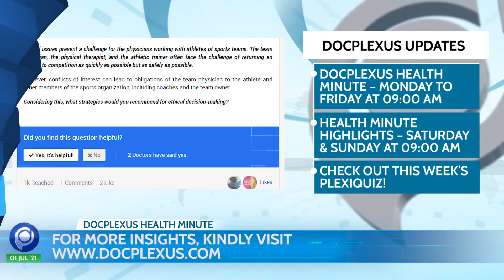Docplexus Health Minute Episode 316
Top Stories of This Week:
1. India Allows Vaccination of Pregnant Women
The center has allowed the vaccination of pregnant women while the experts have paved the way ahead with important suggestions.
2. Scientists Develop a Novel Rapid Malaria Test
Scientists in Singapore have developed a rapid malaria test that provides qualitative and quantitative results in 30 minutes.
3. India Gets its Fourth COVID-19 Vaccine
The DCGI has granted emergency use approval to the mRNA-1273 vaccine for use in India.
4. Sero-survey Reveals 50% of Mumbai Kids Have Antibodies
The first sero-survey conducted by BMC has revealed 50% of Mumbai kids already have COVID-19 antibodies, thus easing fears of a third-wave affecting children.
Listen to ‘Docplexus Health Minute’ from Monday to Friday and ‘Health Minute Highlights' on Saturday and Sunday!